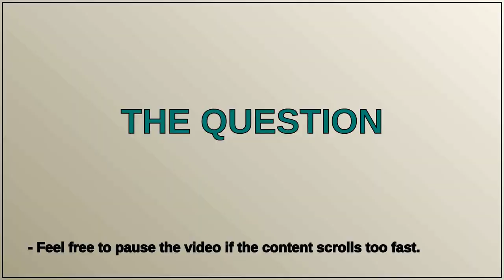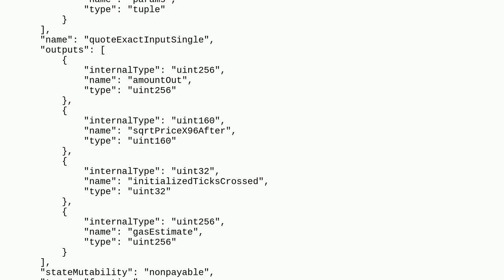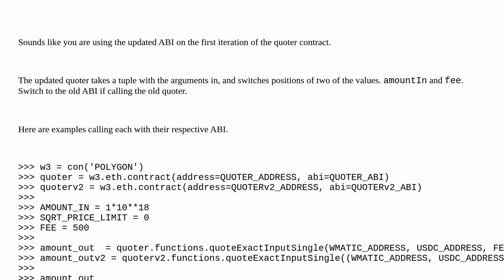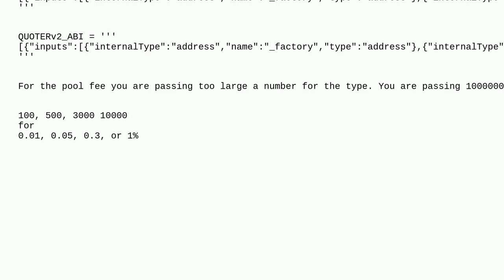Ethereum: Error when calling quoteExactInputSingle from Uniswap Quoter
Error when calling quoteExactInputSingle from Uniswap Quoter

A special thanks goes out to the community

  uniswap ethers.js